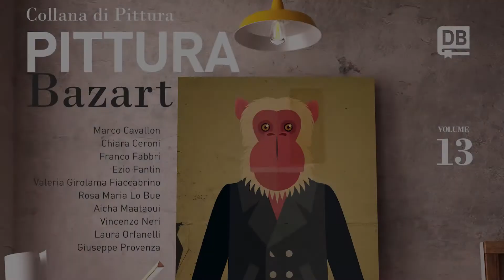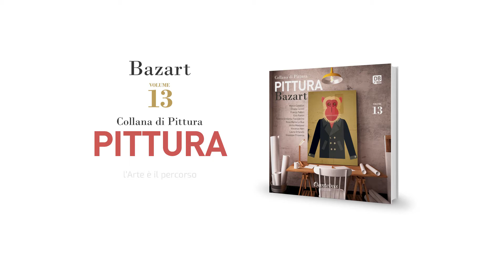Collana di Pittura Bazart vol. 13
Marco Cavallon, Chiara Ceroni, Franco Fabbri, Ezio Fantin, Valeria Girolama Ficcabrino, Rosa Maria Lo Bue, Aicha Maataoui, Vincenzo Neri, Laura Orfanelli, Giuseppe Provenza.
Dieci artisti fanno scendere sulla terra gocce di colore ed emozione, come rugiada i sentimenti risvegliano il cuore addormentato del mondo